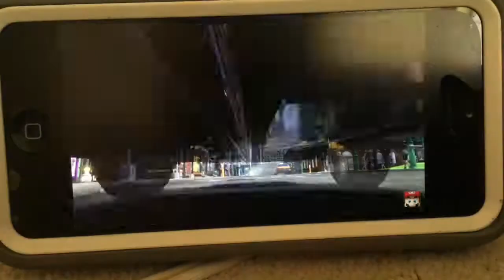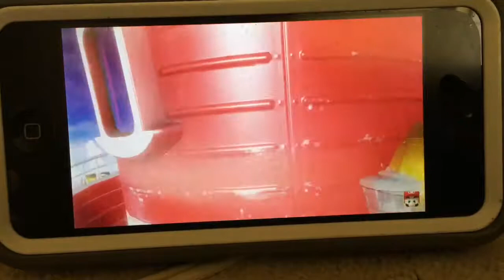Super Mario Odyssey Trailer but without The Luncheon Kingdom